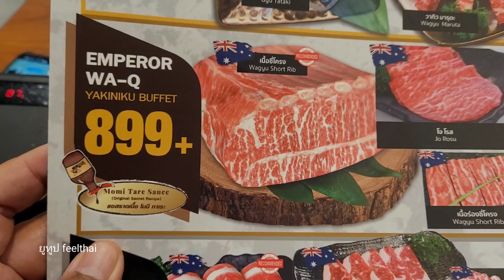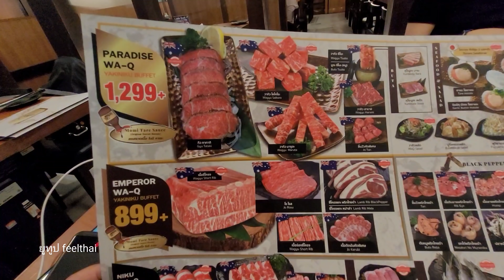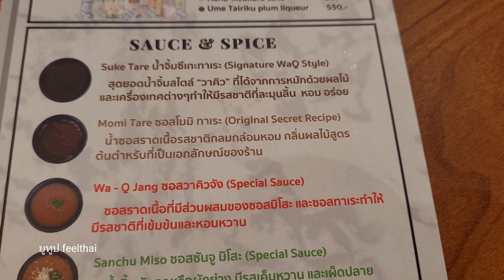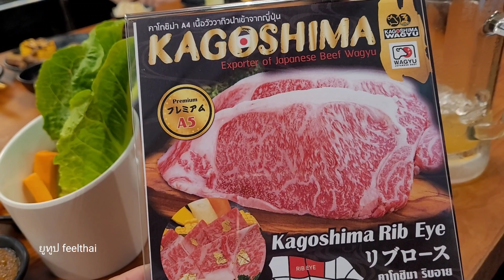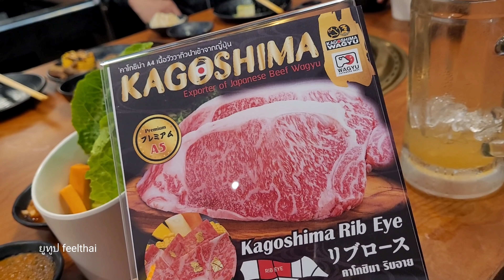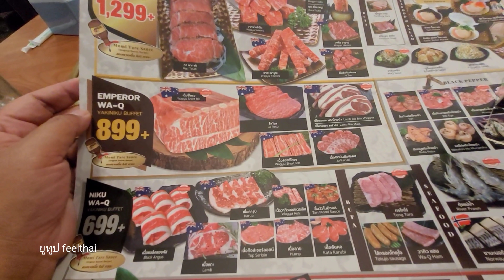บุฟเฟ่ต์เนื้อย่างวากิวออสเตรเลียแท้อร่อยจริงจัง ร้านวาคิวยากินิคุ เอสพลานาดที่รัชดา สายเนื้อห้ามพลาด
ร้านบุฟเฟ่ต์ปิ้งย่างสำหรับสายเนื้อไม่ควรพลาดครับเป็นเนื้อย่างวากิวเป็นวากิวจากออสเตรเลียอร่อยมากราคามีหลายระดับให้เลือกแนะนำว่าให้ทุ่มทุนกินแบบสุดๆไปเลย ที่ราคา 1299 บาท เตาย่างสุกเร็วไม่ต้องรอนานทำเวลาได้คุ้มแน่นอนสำหรับคนที่ชื่นชอบการกินเนื้อปิ้งย่างแบบพรีเมี่ยม เบอร์โทรร้าน 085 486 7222 หรือ 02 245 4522